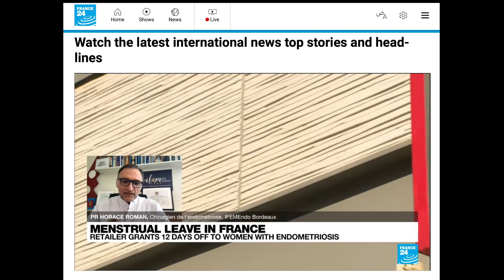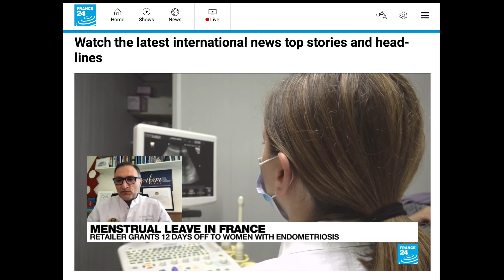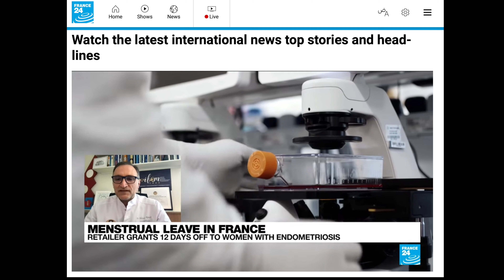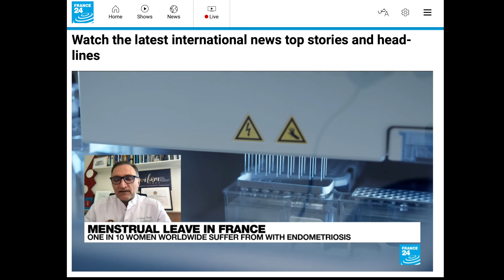Carrefour take care about his employees affected by endometriosis